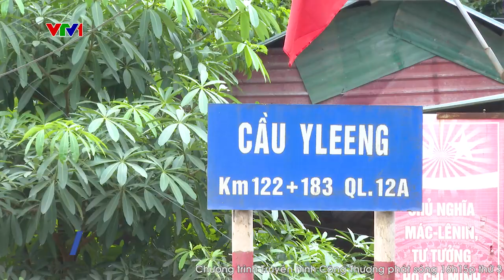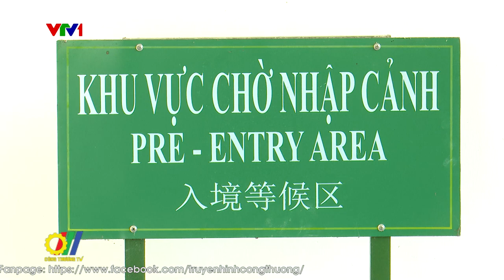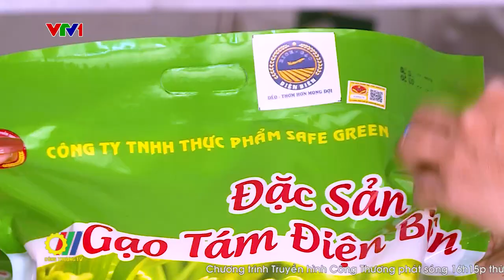Cần những chính sách đặc thù cho phát triển hạ tầng thương mại biên giới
Thời gian qua, nhờ sự phát triển của hệ thống hạ tầng thương mại, đời sống của người dân khu vực miền núi, vùng sâu, vùng xa dần được cải thiện và đầu ra cho sản phẩm nông sản đặc sản, sản phẩm OCOP… được đảm bảo hơn…